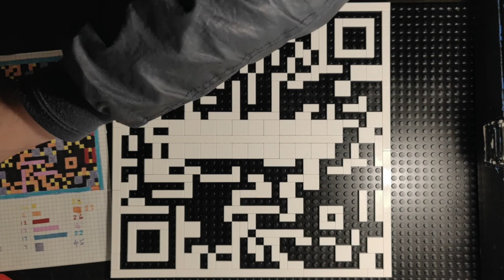A Door Into Everything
I wasn't sure this would even work.
It does.